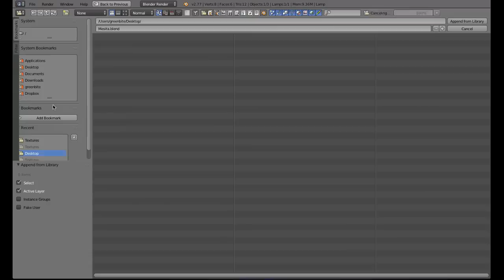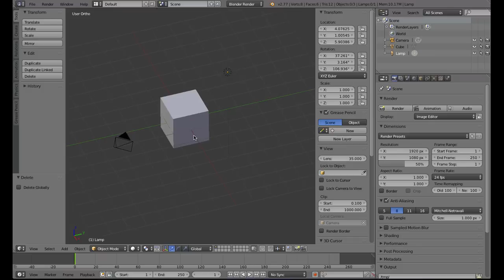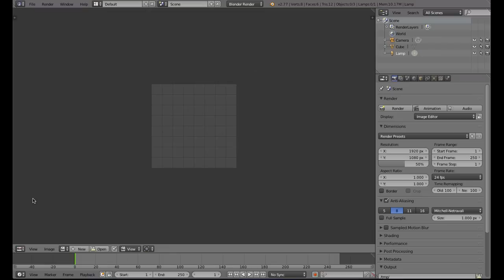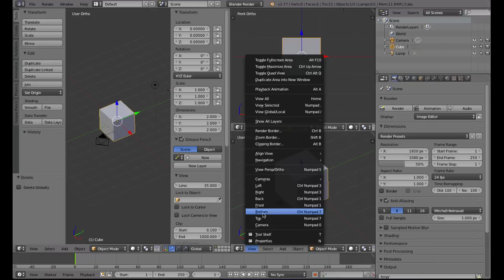Tutoriales Abylight: Blender - 1. Aspectos Generales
Estrenamos nueva sección en nuestro canal enfocada a mostrarte herramientas para el desarrollo de videojuegos.

En está primera colección de videos aprenderás Blender paso a paso con la ayuda de Abylight Studios. ¡Esperamos que te guste!

1.1. Abrir / Guardar / Incluir ficheros :  00:20
1.2. Movimiento con el ratón :  01:08
1.3. Dividir ventana : 03:20
1.5. Caja de herramientas y propiedades de objeto : 03:58
1.6. Cámaras Ortho/Perspectiva: 01:40
1.7. Vistas de cámara :  04:28
1.8. Cambiar ventanas : 02:17